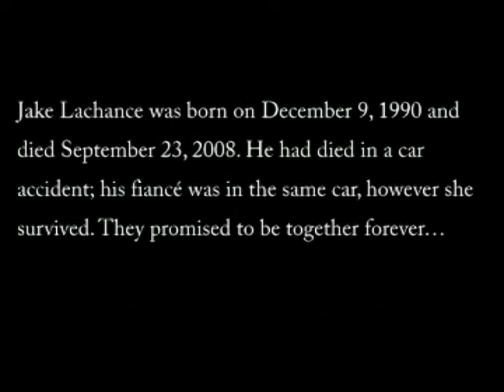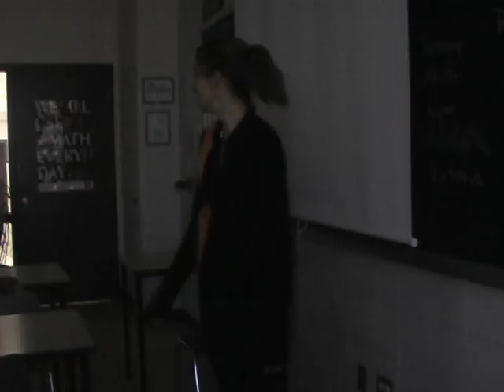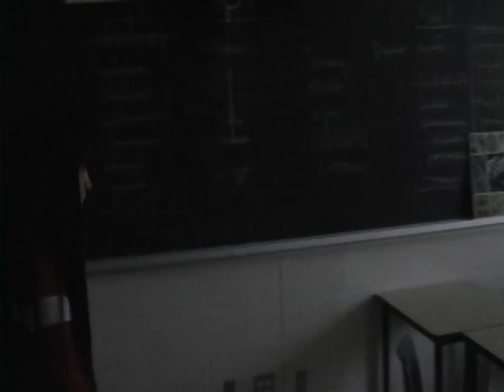The Untitled Horror Film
A girl getting haunted by her ex dead boyfriend. sounds lame now but at the time we thought it was a good idea lol. ps we only had 2 weeks to film and edit 2 films, so this is what we came up with in this short time